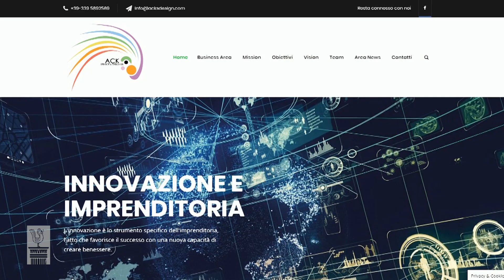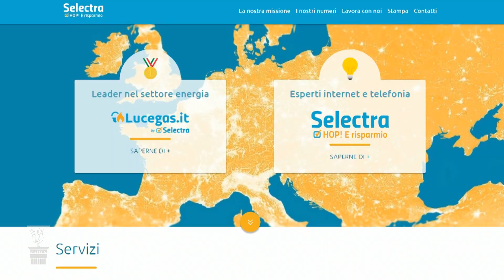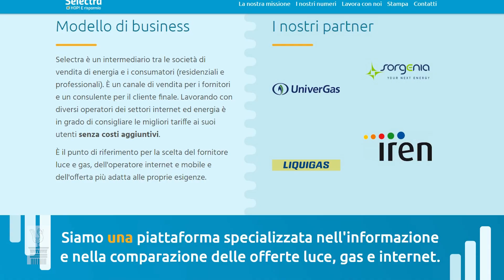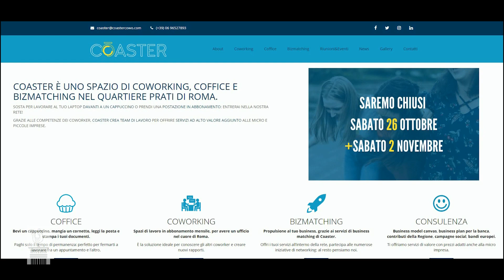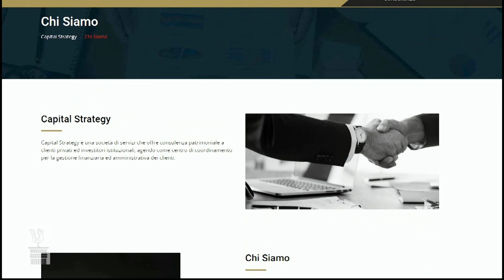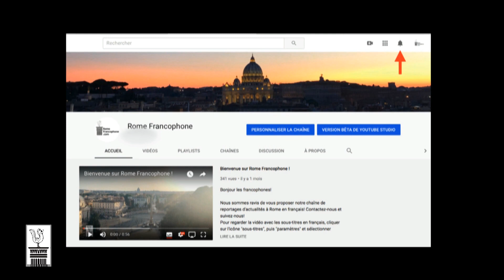Brain’s Connection by PonteVia! Un retour sur cet événement en vidéo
Romefrancophone était le jeudi 28 novembre 2019 pour l'événement “Brain’s Connexion” de PonteVia!
Une soirée de réseautage et de brainstorming, où vos idées sont votre carte de visite !
Pour la troisième fois, PonteVia! organisait cet événement inédit à Rome !
A noter que l'événement était en italien, donc activez les sous-titres en français dans youtube

Images: Giorgio Serra
Montage: Giorgio Serra

Per vedere il video con i sottotitoli in italiano, cliccare sull'icona "sottotitoli", poi quella degli strumenti e selezionare "italiano".

Présidente : Céline Cougoule
Largo Giuseppe Toniolo, 20-22
00186 – Roma
LinkedIn PonteVia! Roma  (accès ouvert)

Pas encore abonné-e à « RomeFrancophone.com » ? C’est le moment !